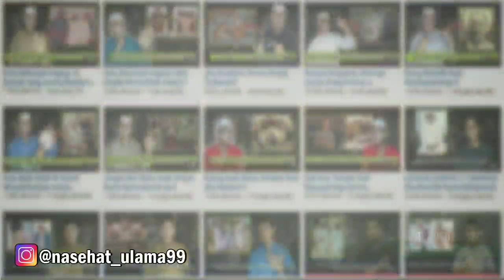Yang Tidak Suka Maulid Jangan Harap Bisa Mengalami Keajaiban Seperti ini..!!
"Budayakan nonton video sampai selesai supaya tidak salah informasi dan gagal paham."

Fokus saja pada informasi yang disampaikan, jangan fokus pada bagaimana penampilan yang menyampaikan.
"Maaf pakai kaca mata hitam karena silau dengan lampu."